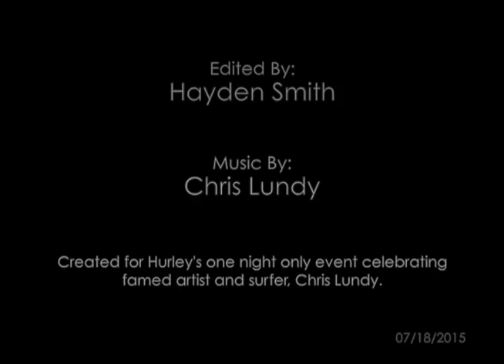Force of Nature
A video celebrating the famed surfer, painter, and family friend, Chris Lundy. Made exclusively for Lundy's one night only art gallery event that took place July 18th, 2015 at the Hurley company HQ.